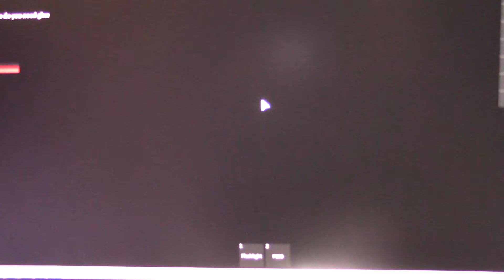will we get found in roblox sirenhead